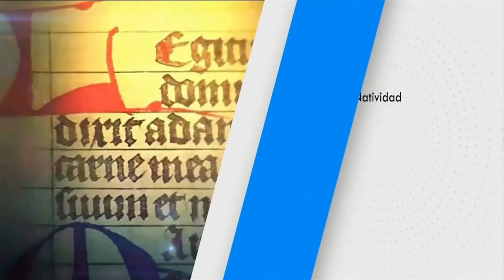SANTO DEL DÍA Viernes, (17/09/2021) Fr. Juan Duque